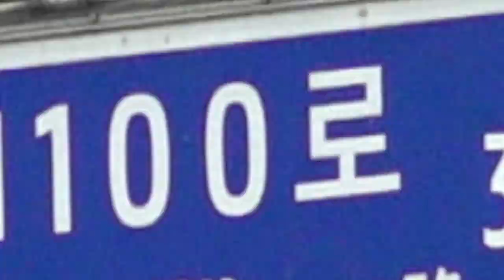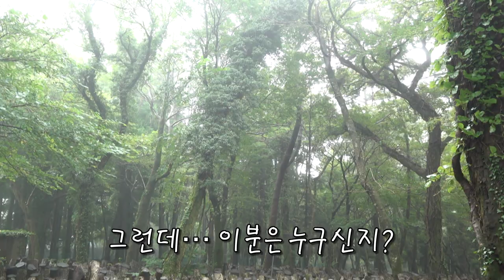[이길엔] Ep.8 1100로｜한라산 표고길 걸으멍 들으멍｜제주 청정자연에서 자라는 한라산 표고버섯｜도심에서 즐기는 글램핑&바비큐